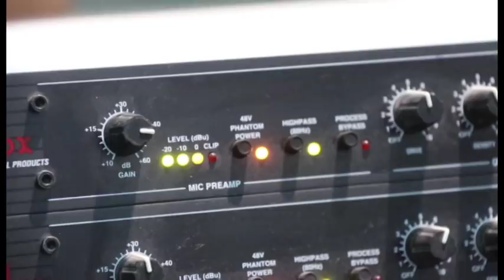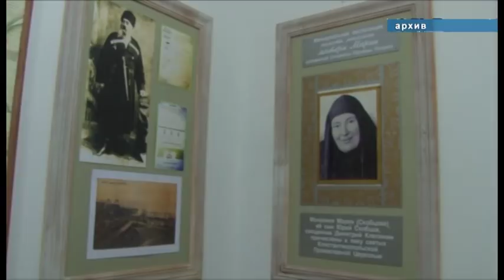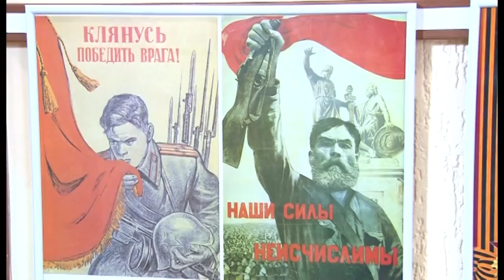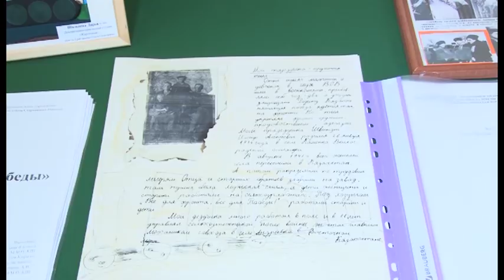Новости "Анапа Регион" от 7 мая 2018 года